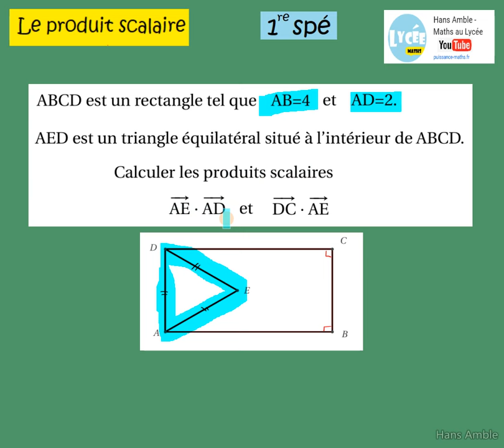Première spécialité Maths produit scalaire - Exercice pour utiliser les différentes formules